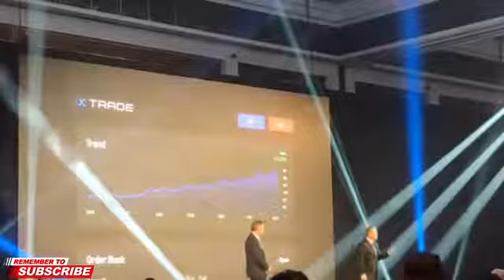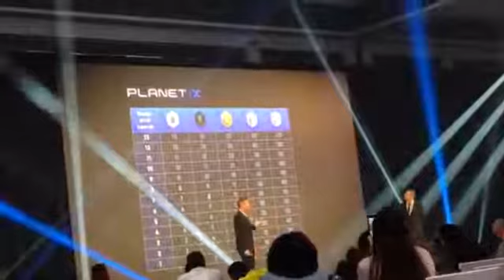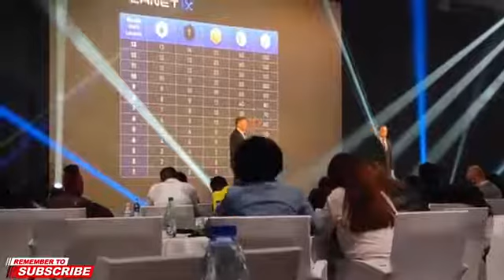CROWD1 CLAIM YOUR PLANET IX PIX AVAILABLE NOW! PRE LAUNCH CROWD LOYALTY POINT CLAIM